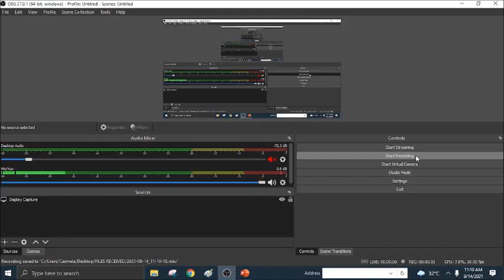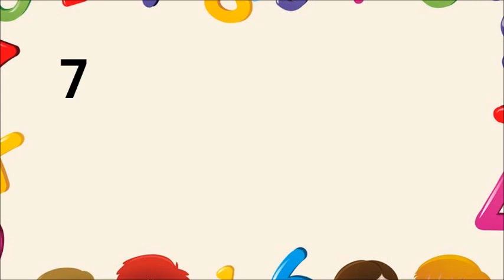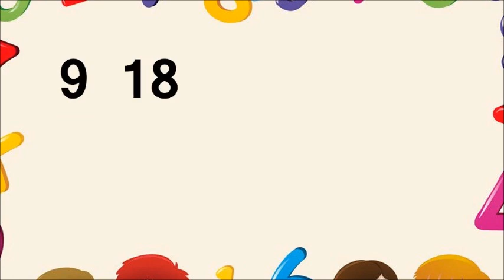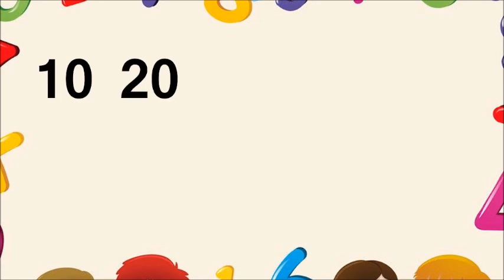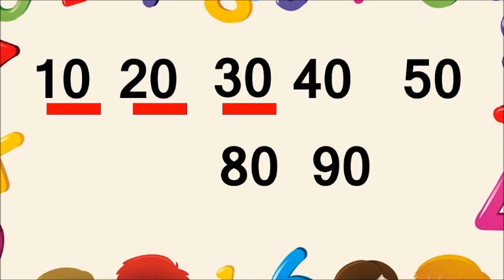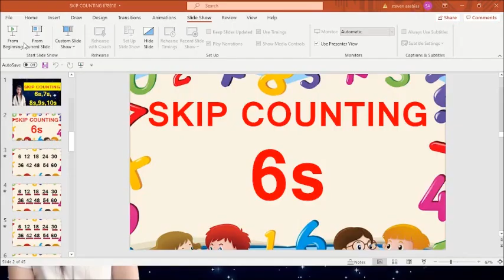SKIP COUNTING I 6s, 7s, 8s, 9s, 10s I MATHEMATICS I